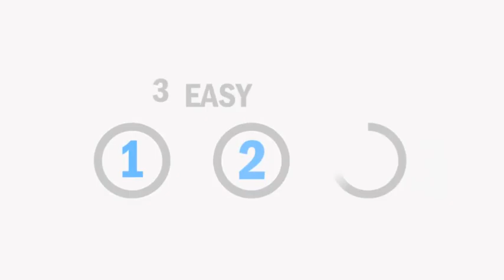SEO Promotion Explainer After Effects Template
Project settings:

Easy Customization and Very Fast Render
Resolution: 1920×1080 (Resizable)
No plugins required
CS4 & Above
Sound effects are free. It’s included in the purchase file. Music is done by Jhunger.
Free font (link inside the help file)
Free e-mail support: havin’ trouble with my template? Always happy to help!

You don’t have time or any After Effects skills? I can customize this template for you starting at $105.